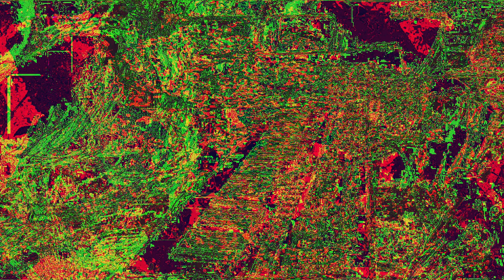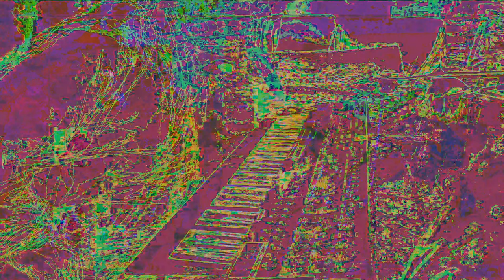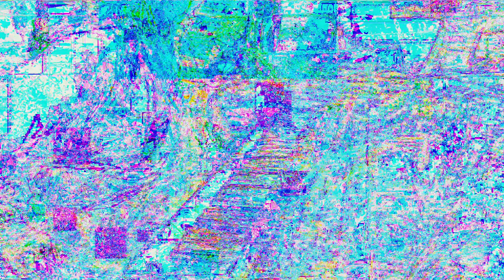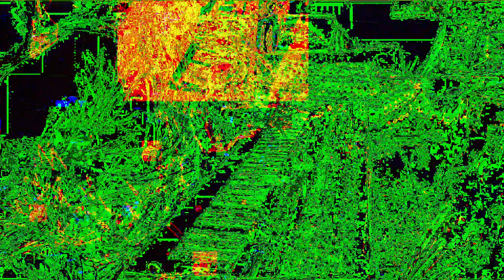Movie 22 12 04 22h42m25s new video set separate realities 3 *Photosensitivity Warning*